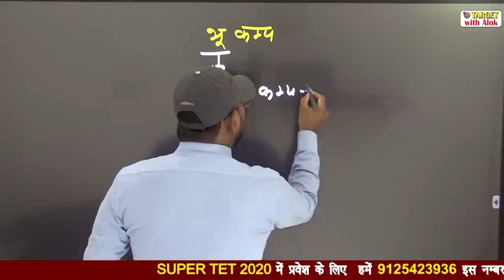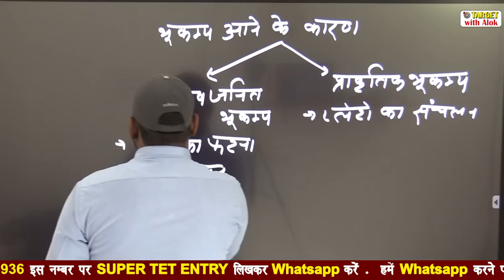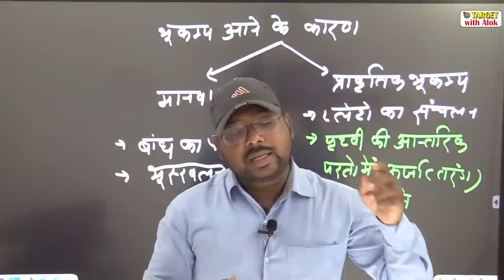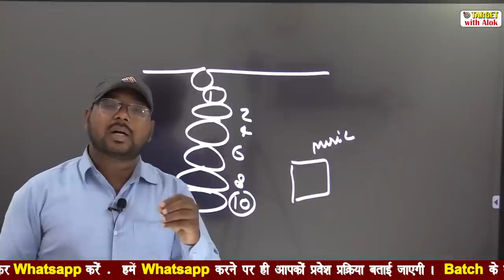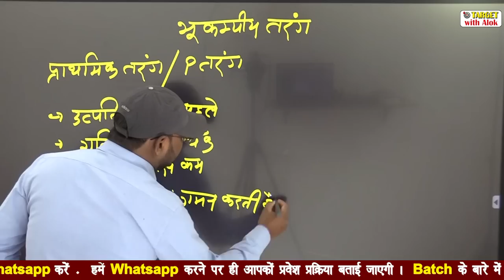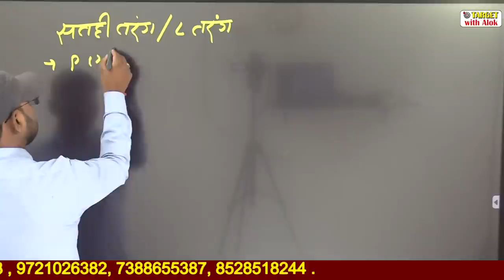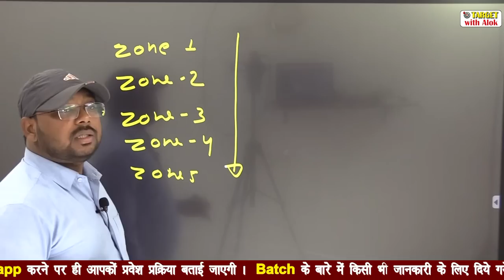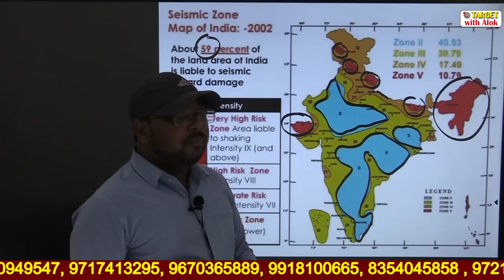Super Tet- 2020 - एक दम सरल तरीके से भूकंप को समझें.... || Target with Alok